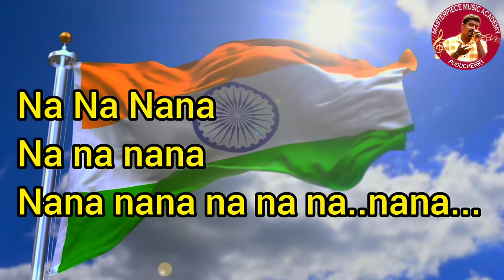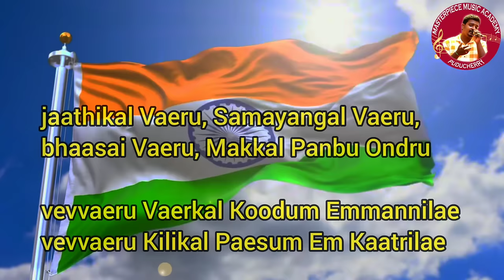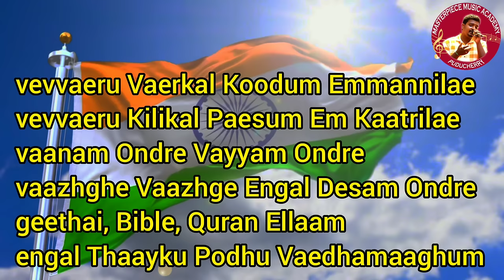Vaanam undre vaiyam undre